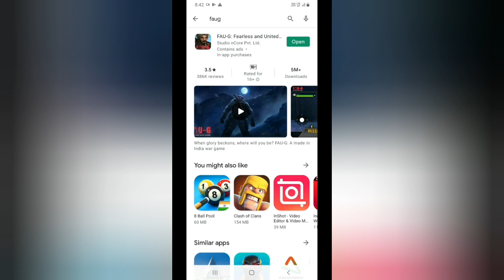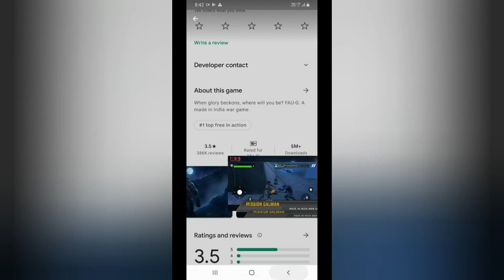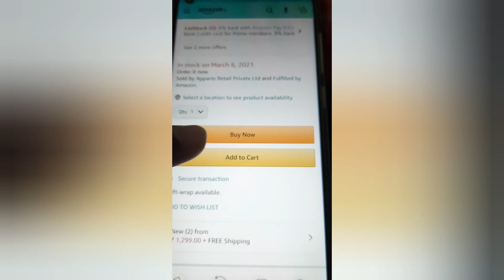FAU - G Game Exclusive | FAU- G Gameplay 🇮🇳 FAU - G All Modes🔫 |Weapons Missions faug india fau-g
To Hello Friends
To Kaise Ho Aap Sab

FAU - G Game Exclusive | FAU- G* Gameplay FAU - G All Modes | faug india fau-g
aap bhi comment me btao kesa laga game
vaise jaisa bhi ho indian game hai yaar !!

Or Bakery Wale Id Ko Bhi Follow Kar Lena

To Milte H Next Vlog m
Tab Tak
Tata Byy Byy
fau-g
FAU-G
fauji
fau-g v/s pubg
faug